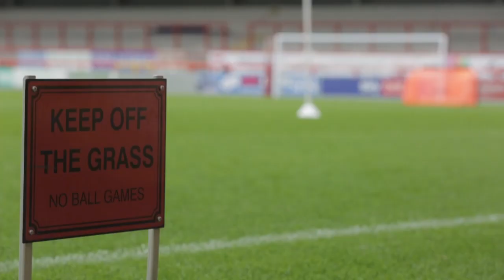Behind The Scenes | Open Training Session 2023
Go behind the scenes at our open training session ahead of the 2023/24 Sky Bet League Two campaign.